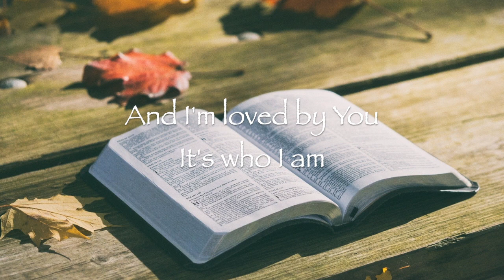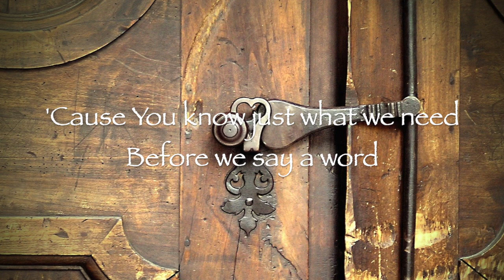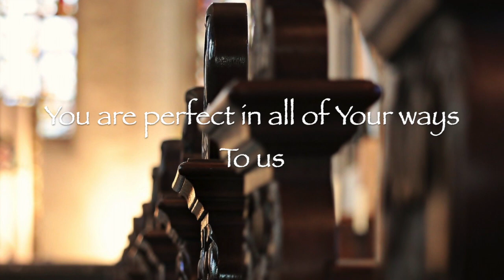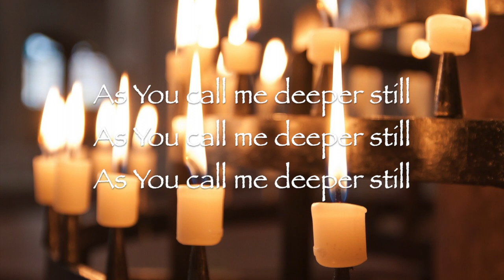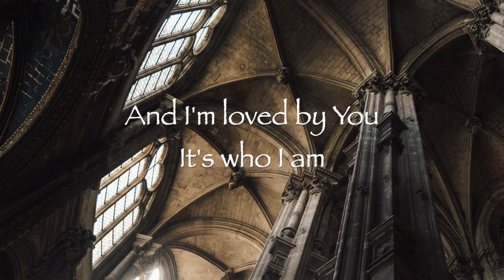Good Good Father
Recorded in social distance with Jeff Eacho, Caroline Eacho, Deborah Johnson, Anne Galamb, and Lynne Wiggs for Millbrook UMC Worship September 2020